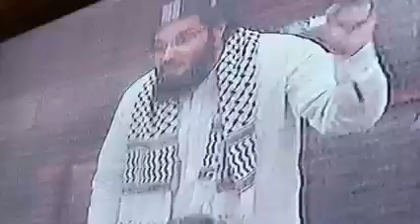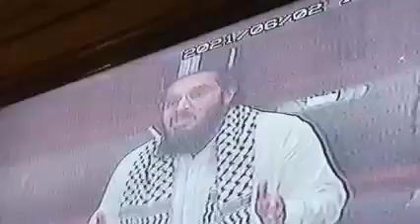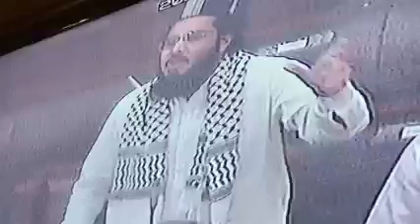Muhammad Moavia Azam on Shahzad Akbar case 02-06-2021